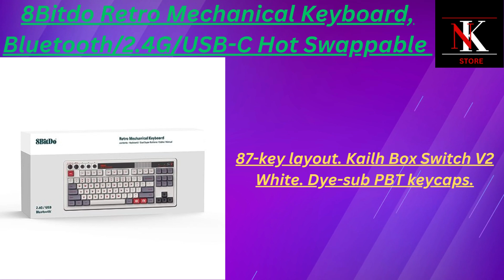Unveiling the Secrets of the 8Bitdo Retro Mechanical Keyboard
8Bitdo Retro Mechanical Keyboard, Bluetooth/2.4G/USB-C Hot Swappable Gaming Keyboard with 87 Keys, Dual Super Programmable Buttons for Windows and Android - N Edition

Hello friends welcome NKStore  Here in this video i am sharing smart appliances from Amazon you can buy directly ..